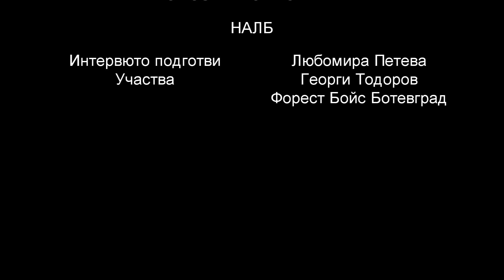Опознай отборите в НАЛБ: Форест Бойс Ботевград, Георги Тодоров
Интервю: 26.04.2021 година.